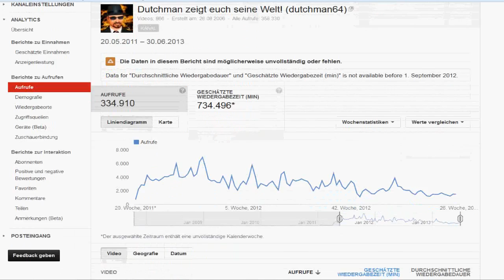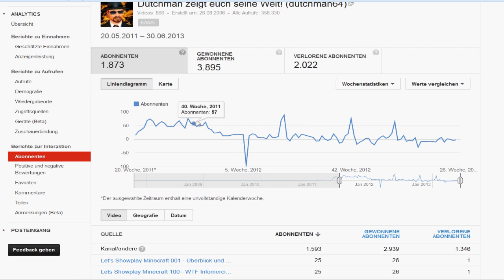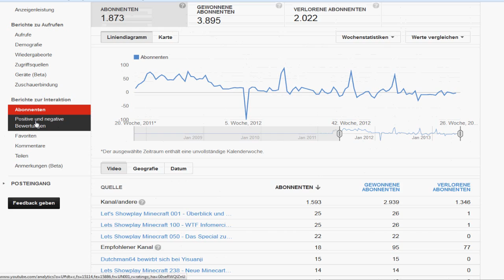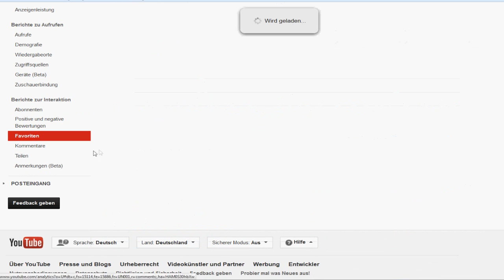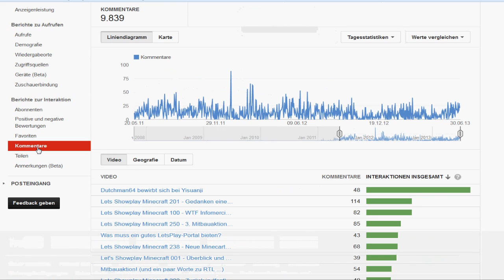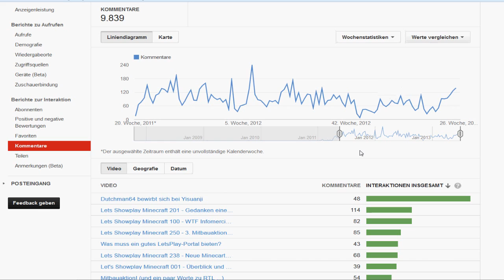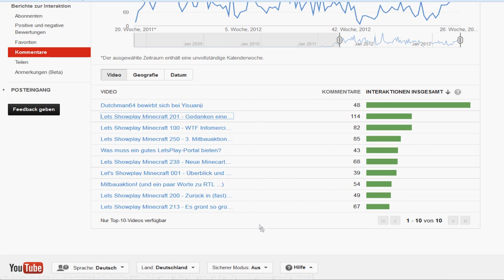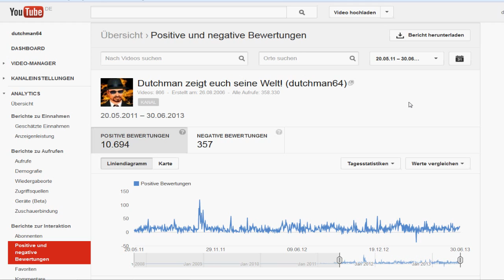Mehr Analysen und ein dickes, fettes Lob!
Weitere Analysen der Youtube-Statistiken.

Hit the "One"-Button, not the road, Jack!

Download meiner Welt bei Folge 400

► Gute Zeilen, Schlechte Zeilen: Meine Kommentare zu euren Kommentaren
► Test Drive Unlimited, 2006 von Atari und Eden Games
► Diablo, 1996 von Blizzard
► Herrscher der Meere, 1997 von Attic und Novatrix
► Trackmania (Original, United, United Forever), TM, TMO, TMN, TMU, TMUF 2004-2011 von Nadeo & Deep Silver
► Trackmania²: Canyon 2012 von Nadeo und Ubisoft
► Flatout 2 2006 von Bugbear und Empire Interactive

Tags by ZulanX11